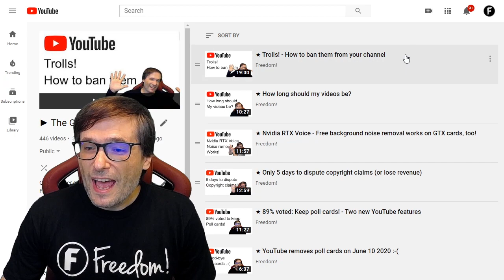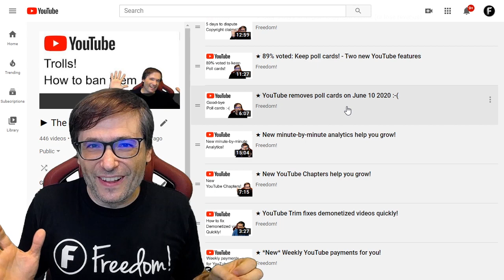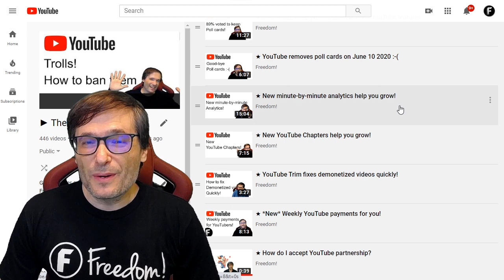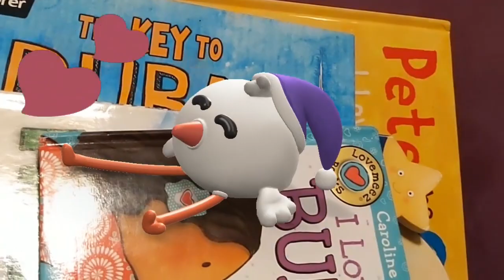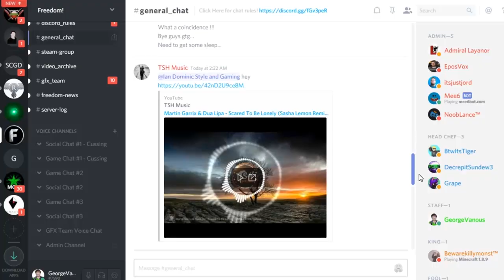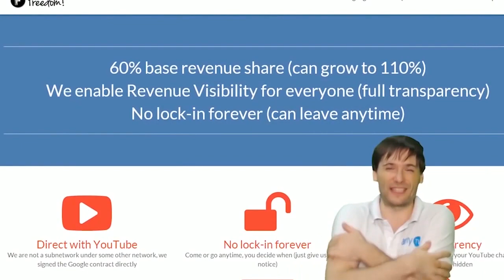★ World's biggest brand deal: The Dubai Frame - Personal reminder to exercise!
This is a personal reminder to strengthen your immune system by exercise!

0:00 - The Dubai Frame
0:21 - Reminder to get sunshine!
0:53 - Latest tips to help you grow
2:30 - Personal video: George's family
6:33 - Outro
6:59 - Freedom! Mission Statement

George described the Dubai Frame as the world's largest brand deal between National Geographic and Dubai because the frame looks like the National Geographic logo! But, there is actually no known connection between the two :-)

Chat with MGN by Freedom! on Discord, for gamers only

Freedom! support

▼ Games built by Freedom!